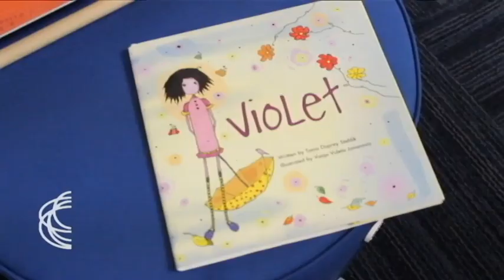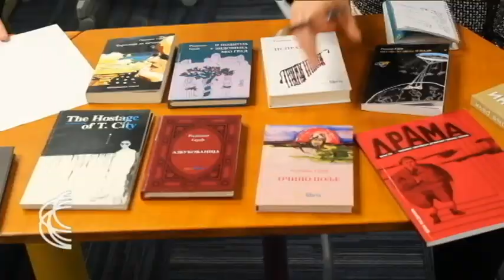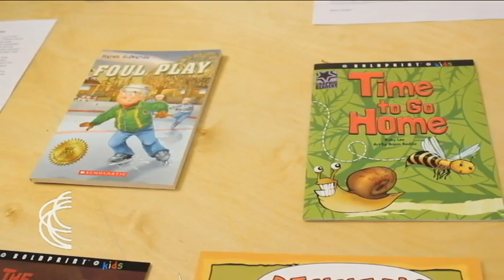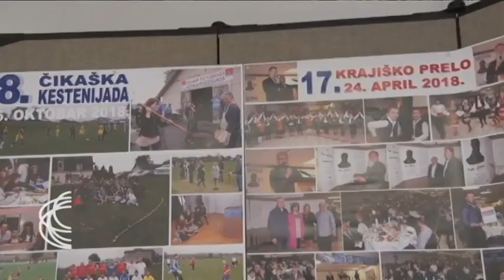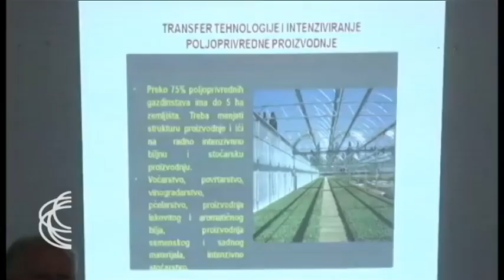SRBIJA NA VEZI - četvrtkom 28. 03. 2019.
Drugi sajam zemljoradničkog zadrugarstva i mladih domaćina sela Srbije "Mladenci" održan je 22. i 23. marta u Zrenjaninu, pod generalnim pokroviteljstvom Srpske akademije nauka i umetnosti i Pokrajinskog sekretarijata za poljoprivredu, vodoprivredu i šumarstvo. Gost emisije jedan od organizatora ove manifestacije Božidar Drinić. Muzički gost Dejan Cukić. Budite sa Srbijom na vezi!

Treći Salon knjiga srpskih autora na severnoameričkom kontinentu održan je od 16. do 22. marta. Okupio je više od trideset autora, a govorilo se i o dramskim ostvarenjima, stripu, ilustracijama i bogaćenju književnog fonda na srpskom jeziku u kanadskim bibliotekama. Iz Toronta izveštava Branka Dikanović Trbojević.
I ove godine manifestacija „Krajiško prelo" u Čikagu bila je veoma posećen događaj. Obično privlači članove ovog udruženja ali i mnoge druge posetioce, iz srpske zajednice iz Čikaga i cele šire okoline, od Indijane do Viskonsina. Delić atmosfere sa ovog događaja prenosi nam Aleksandar Žigić.

Muzički gost emisije biće Dejan Cukić. Najaviće koncert u Austriji koji organizuje Srpski kulturni forum iz Beča.

Urednik emisije Boban Kovačević